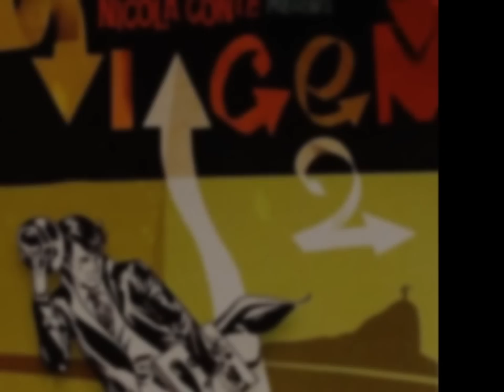César Roldão Vieira - SEM DEUS COM A FAMÍLIA - César Roldão Vieira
Album: Nicola Conte Presents Viagem 2.

Sapato de pobre é tamanco
A vida não tem solução
Morada da rico é palácio e casa de pobre é barracão
Quem é pobre sempre sofre, vive sempre a trabalhar
Mas eu sofro só de dia, de noite eu vivo pra sambar
A mulher do branco é esposa
E a esposa do preto é mulher
Mas minha mulher é só minha, do branco eu nem sei se só dele é
Preto vive atormentado e nem tem tempo pra rezar
Mas o preto é mais que branco pra mãe d'água e Iemanjá
A terra do dono é só dele
E ali ninguém pode mandar
Mas se eu não pegar na enxada não tem ninguém pra plantar
Eu semeio tanto milho e a colheita é do senhor
Mas o dia da igualdade tá chegando seu doutor.